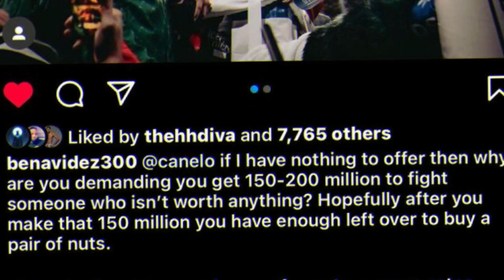Canelo Alvarez Is Scared Of David Benavidez!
Is Saul Canelo Alvarez Ducking David Benavidez?

Follow Me On TikTock: jmblade_yt